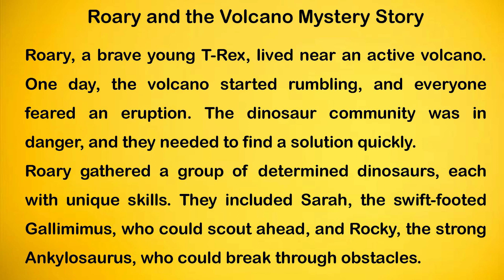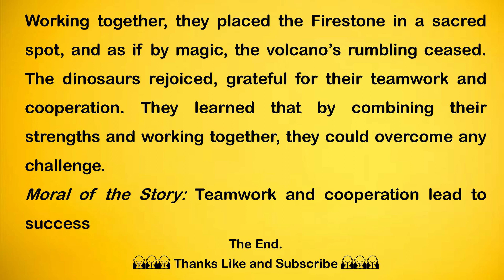Roary and the Volcano Mystery Story to Read in English Subtitle | Read a Story